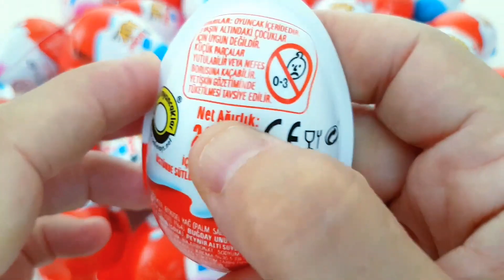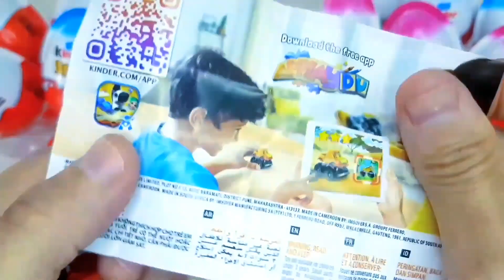NEW! 200 Colored Glitter Kinder Surprise Egg Toys Opening A Lot Of kinder joy Chocolate #116